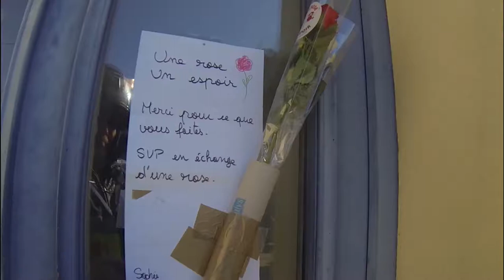Bande Annonce Une Rose Un Espoir 2018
Bande Annonce Une Rose Un Espoir des 28 et 29 avril 2018 au profit de la ligue contre le cancer